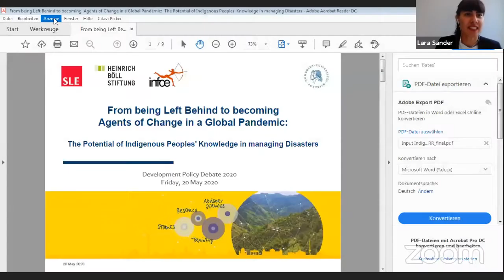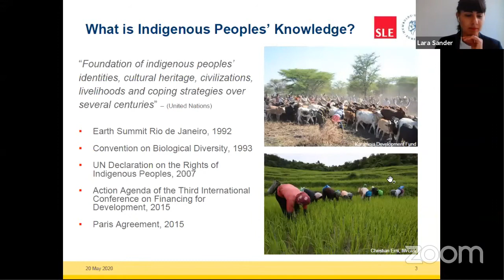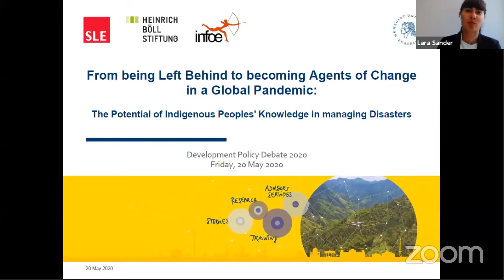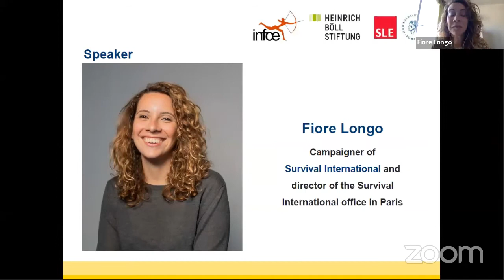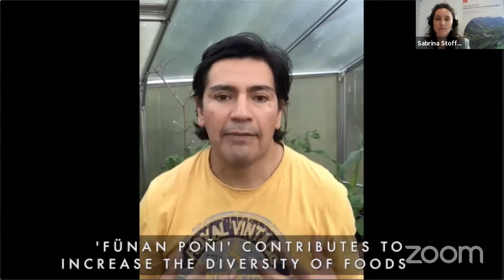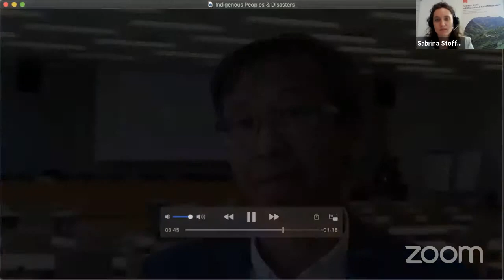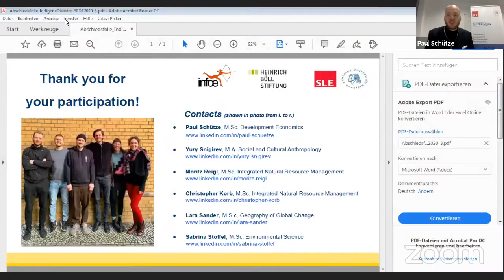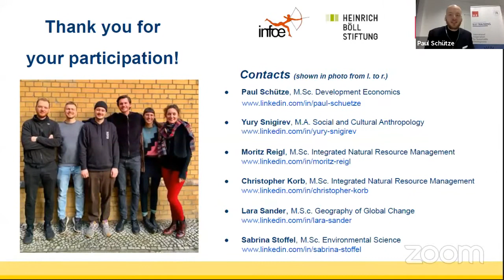EPDT 2020 - The potential of indigenous peoples' knowledge in managing disasters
Development policy debate 2020: From being left behind to becoming agents of change in a global pandemic - The potential of indigenous peoples' knowledge in managing disasters

The coronavirus pandemic confronts the international community with unprecedented challenges. National health systems and economies of affected countries are collapsing and governments, especially in the Global North, recently adopted aid packages worth billions of euros to support their citizens. As the pandemic reaches new corners of the globe, its impacts are cascading on already existing conflicts and recurrent environmental disasters. That is why international development cooperation is feverishly looking for ways to deal with potential catastrophic conditions and their massive social and economic impacts on fragile states.

For centuries, indigenous communities have adapted to negative external influences that had and still have a strong impact on their livelihoods. They are therefore experts of change and resilience. In this virtual panel discussion, we will discuss with representatives of indigenous communities  which strategies for preventing and dealing with crises could be appropriate and successful and how international development cooperation as well as national governments can implement such strategies to save lives.

With:
- Joan Carling, Convener, Indigeneous Peoples Major Group on the Sustainable Development Goals
- Fiore Longo, Research and Advocacy Officer, Survival International
- Jacqueline Begerow, Leiterin der Globalen Initiative Katastrophenrisikomanagement, Deutsche Gesellschaft für Internationale Zusammenarbeit (GIZ), tbc